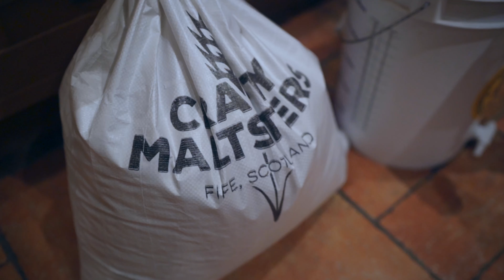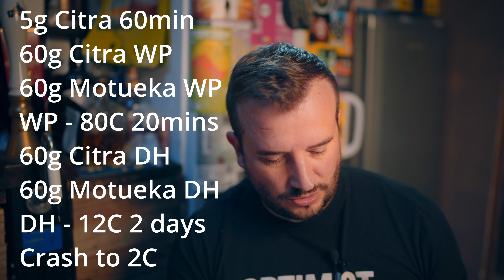Time for Lime - Fermenter King Junior Keg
Time for Lime Pale Ale
American Pale Ale
4.5%
Recipe by
Andrew Lynch

Mash
Strike Temp — 79.7 °C
Temperature — 67 °C — 60 min

Malts (3.84 kg)
2.4 kg (62.5%) — Crafty Maltsters Pops Pale Ale Malt — Grain — 5.4 EBC
1 kg (26%) — Castle Malting Chateau Wheat Blanc — Grain — 4.5 EBC
380 g (9.9%) — Crisp Flaked Torrefied Oats — Grain — 5 EBC
60 g (1.6%) — Crisp Cara Gold Malt — Grain — 15.5 EBC

Hops (245 g)
5 g (8 IBU) — Citra 12.5% — Boil — 60 min
60 g (13 IBU) — Citra 12.5% — Aroma — 20 min hopstand
60 g (8 IBU) — Motueka 7.9% — Aroma — 20 min hopstand
60 g — Citra 12.5% — Dry Hop — 5 days
60 g — Motueka 7.9% — Dry Hop — 5 days

Hopstand at 80 °C

Miscs
3 g — Calcium Chloride (CaCl2) — Mash
2.8 g — Epsom Salt (MgSO4) — Mash
2.8 g — Gypsum (CaSO4) — Mash
0.5 items — Protafloc — Boil — 15 min
0.5 tsp — Yeast Nutrients — Boil — 15 min

Yeast
1 pkg — Sanders WHC  77%

Water Profile
Ca2+ 68, Mg2+9, Na+6, Cl-59, SO42- 97, HCO3-43